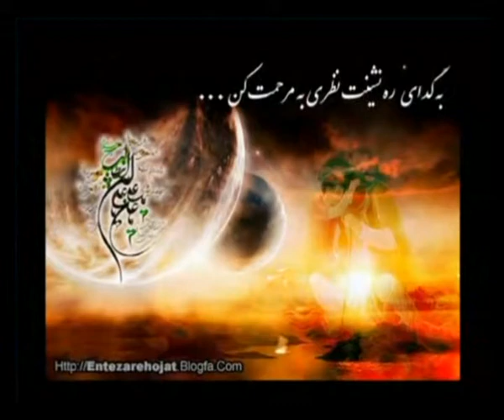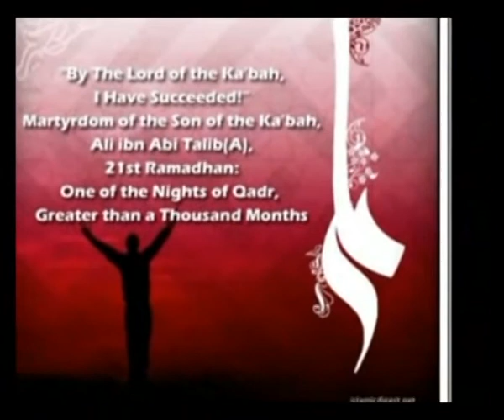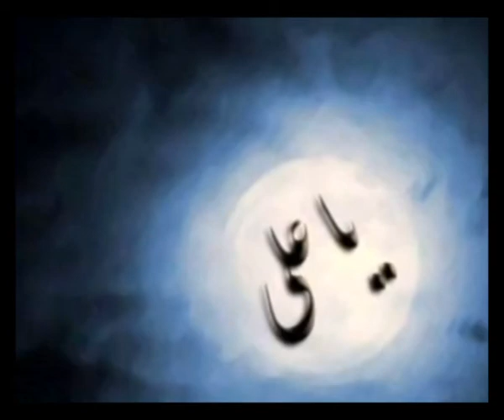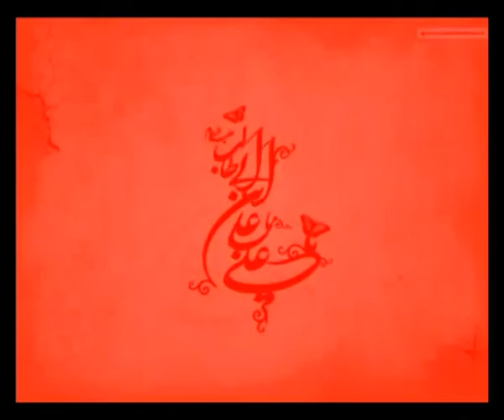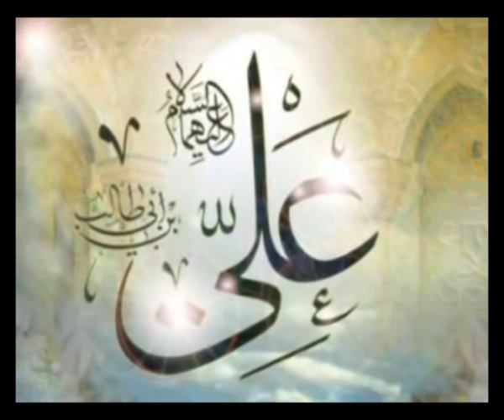Shab-e-Qadr Majalis on 19th Ramadhan, AH 1432 (Year 2011) by Sayyed Mohd. Fayyaz Baqir Husaini